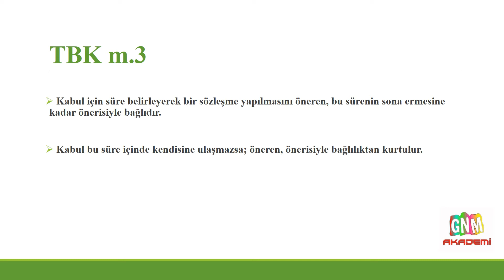TÜRK BORÇLAR KANUNU - MADDE 3